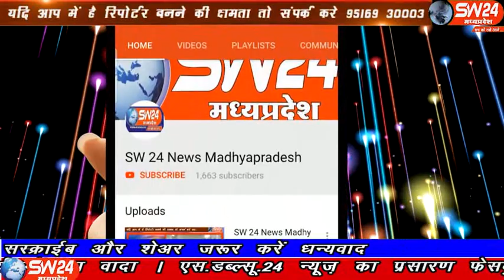sw24news kukshi, 09.12.2019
मध्यप्रदेष के कुक्षी में साहुकारो के आतंक से परेशान होकर निसरपुर ब्लाक के कर्जदार आदिवासियों ने जयस के नेतृत्व मे एस डी एम बीएस कलेश को मुख्यमंत्री के नाम एक ज्ञापन सोपा कुक्षी से महेन्द्र कन्नौज की रिपोर्ट#sw24news